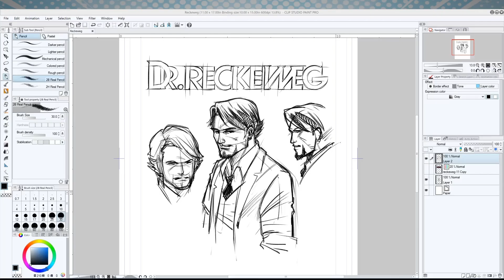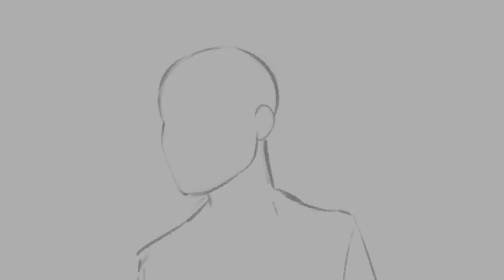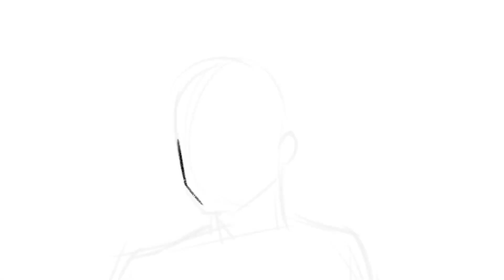Studio dei personaggi - Come creare un fumetto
Ecco un nuovo video tutorial di disegno: oggi Silvano Beltramo ci spiega come realizzare lo studio dei personaggi, facendo riferimento alla nuova mini serie di Dr. Reckeweg Mistery Tales.

Scopri tutti gli episodi del fumetto e tante curiosità sul mondo dell'Omeopatia sul sito